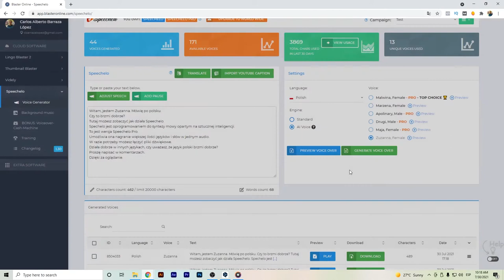⭐ Speechelo Polski | Oprogramowaniu do konwersji tekstu na mowę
Witajcie Youtuberzy,

Aby dowiedzieć się więcej o oprogramowaniu do konwersji tekstu na mowę, powinieneś odwiedzić stronę

Ten film pokazuje informacje o Speechelo English i jak to działa.
Jeśli chcesz dowiedzieć się więcej o oprogramowaniu do konwersji tekstu na mowę, polecam obejrzenie innych naszych filmów
Teraz, gdy obejrzałeś nasz film na YouTube o Speechelo hiszpańskim, czy Ci to pomogło?
Proszę, polub ten film, aby pomóc swoim znajomym, którzy szukają recenzji Speechelo :)
Speechelo jest najlepszym oprogramowaniem do konwersji tekstu na mowę online, jakie do tej pory znalazłem.

Speechelo oferuje możliwość uruchomienia wielu kampanii, aby mieć różne głosy, których potrzebujesz.

Głosy, które można uzyskać od Speechelo są bardzo podobne do ludzkich, jest to tak blisko tekstu do mowy z ludzkimi głosami.

Speechelo działa głównie na AWS.

Jako krótki przegląd Speechelo, jest to faktycznie bardzo przydatne oprogramowanie text-to-speech, gdzie można mieć nieograniczone wykorzystanie, jeśli masz pojedynczy plan płatności.

Ujawnienie: Niektóre produkty lub usługi linki przekierują Cię do ich stron internetowych, gdzie mogę otrzymać prowizję, jeśli polecam ich produkty i usługi. Staram się polecać tylko produkty, których sama używam i które moim zdaniem mogą pomóc również Tobie.

Nie zapomnij śledzić mnie na mediach społecznościowych i odwiedzić mojej strony internetowej.
*** Przetłumacz z Tłumaczem DeepL (wersja darmowa). ***